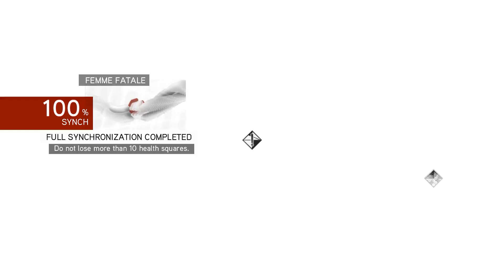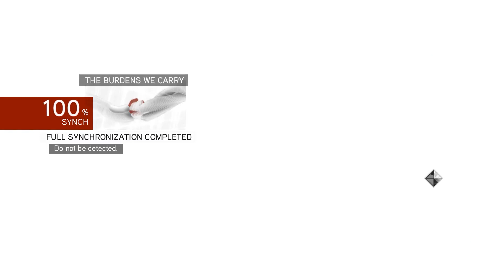Assassin's Creed Brotherhood Let's play together Sequence 04 Memory 03 The Burdens We Carry FULL SYN